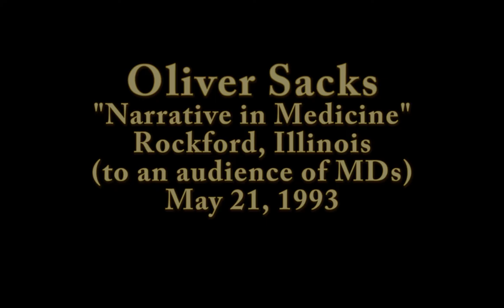Oliver Sacks: The Importance of Narrative in Medicine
Audio only. Oliver Sacks, M.D., noted neurologist and author, addresses an audience of doctors about the importance of communication (story/history/narrative) in treating patients.